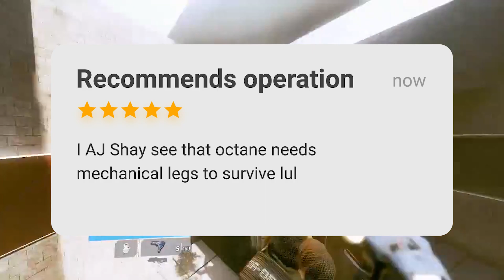Octane Lore: Apex Fun Facts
What's up Wolfpack! This video is made for players interested in learning some lore basics on Octane! Octane is one of the most popular characters in Apex Legends, and I hope you learn something new in this video!

Here at The Wolfpack we are stronger together! Family sticks together, and through thick and thin I am committed to bringing YOU the highest quality of content in both Gaming and life! Join today, and run with the pack! Oww Owwww!

Additional music tracks licensed through Monstercat.